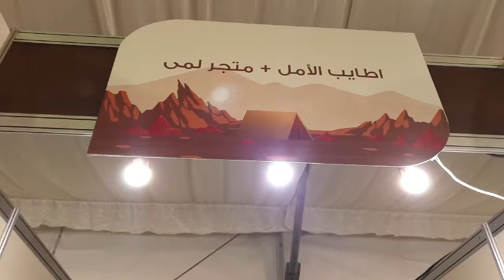مكشات 2021 - أطايب الأمل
منتجات مخلوط و بخور و عود